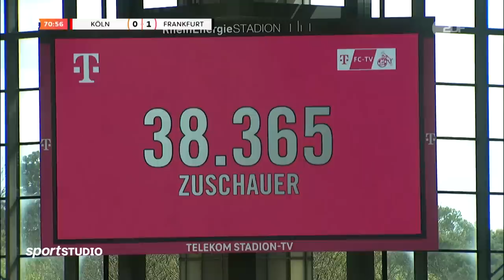1. FC Köln – Eintracht Frankfurt | Bundesliga Frauen, 18. Spieltag Saison 2022/23 | sportstudio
Vor einer Rekordkulisse in der Frauen-Bundesliga hat Eintracht Frankfurt gegen den 1. FC Köln 2:0 gewonnen. Barbara Dunst brachte die Eintracht in Führung (15.), Lara Prašnikar erhöhte in der 78. Minute.

Hier gibt es die Highlights der Bundesliga, der UEFA Champions League und des DFB-Pokals. Dazu die Highlights ausgewählter Partien der 2. Bundesliga und der Frauen-Bundesliga.

Der SC Freiburg setzt auf Kontinuität im Verein und hat damit seit Jahren Erfolg, dass nun sogar die Teilnahme an der Champions League winkt. Ein wichtiger Bestandteil des Erfolgsrezeptes: Christian Streich. Der 57-Jährige überträgt die Mentalität aus Ehrlichkeit, Loyalität und Treue. Doch kann der Erfolg des SC Freiburg anhalten oder läuft das Modell Streich-Fußball aus? Damit beschäftigt sich Manu Thiele in der neuen Folge Bolzplatz

Vor 38.365 Zuschauer*innen erwischten die Kölnerinnen den besseren Start. In der achten Minute schoss Abwehrspielerin Myrthe Moorrees ihren Freistoß nur knapp am rechten Pfosten vorbei. Frankfurt hatte in der Anfangsphase Probleme ins Spiel zu finden, doch in der 15. Minute brachte Barbara Dunst die Eintracht aus dem Nichts in Führung: Die Mittelfeldspielerin dribbelte von der linken Außenbahn ins Zentrum und schoss aus 23 Metern ins kurze Eck. Köln hatte nur fünf Minuten danach die Chance zum Ausgleich, als Mandy Islacker nach einem Eckball von Sarah Puntigam zum Kopfball kam. Frankfurts Torhüterin Stina Johannes parierte aber stark (20.). Doch auch die Frankfurterinnen waren jetzt besser in der Partie und erspielten sich weitere Chancen, die beste Möglichkeit hatte Lara Prašnikar per Kopf (40.).

Beide Teams kamen gut aus der Pause. Islacker konnte in der 47. Minute die Hereingabe von Puntigam nicht nutzen – Sjoeke Nüsken blockte den Schuss noch rechtzeitig mit dem Bein. Nur zwei Minuten später hatte Puntigam die nächste Möglichkeit, verfehlte das Tor aber knapp (49.). Auf der anderen Seite konnte Kölns Keeperin Manon Klett den Schuss von Laura Freigang nicht festhalten, so bekam Verena Hanshaw den Abpraller, den sie aber über das Tor setzte (56.). Nach einem Konter spielte Carlotta Wamser den Ball vor dem Tor quer, Laura Feiersinger ließ durch, sodass Lara Prašnikar den Ball nur noch in den Kasten schieben musste (78.).
Die Aufstellungen:

Köln: Klett - Donhauser (74. Beuschlein), Moorrees (83. Degen), S. Puntigam, G. Puntigam (60. Gavric) - Gudorf, Wilde, Beck, Zawistowska - Cerci (83. Bienz), Islacker (83. Uebach)
Trainer: Nicole Bender-Rummler

Frankfurt: Johannes - Kleinherne (84. Aehling), Doorsoun, Nüsken, Hanshaw - Reuteler (64. Feiersinger, Pawollek, Dunst - Prasnikar (84. Anyomi), Freigang, Martinez (65. Wamser)
Trainer: Niko Arnautis

Schiedsrichter: Franziska Wildfeuer (Lübeck)

Kommentator: Matthias Naebers